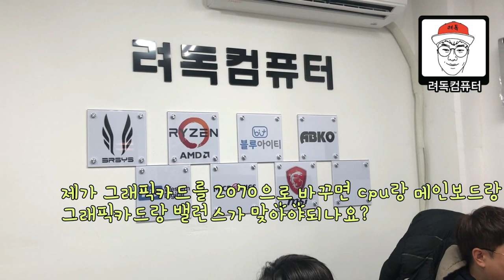미래의 유튜버 중딩이 pc가 고장 났다고 찾아왔다!!! (니가 고장 낸거 아니뉘~??_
꿈이 유튜버인 중학생 친구가 pc가 고장나서 전원이 들어오지 않는다고 급하게 전화가 왔고, 퇴근직전이라...고민하다가 가지고오라고 해서 pc를 확인고 해결되까지의 영상입니다.
(이 중학생 친구는 다음날 저희에게로 다시 방문해서 새로운pc를 맞췄다는 사실..)